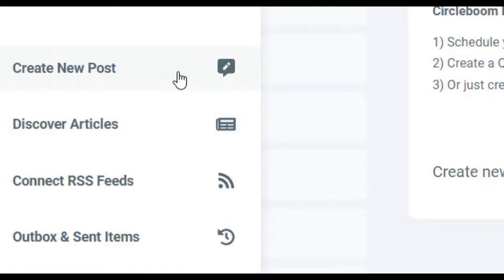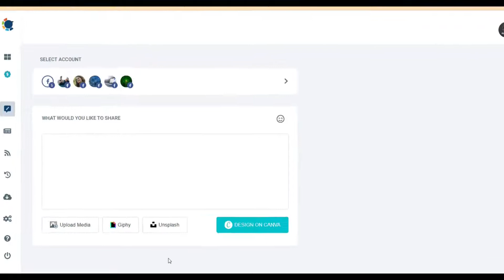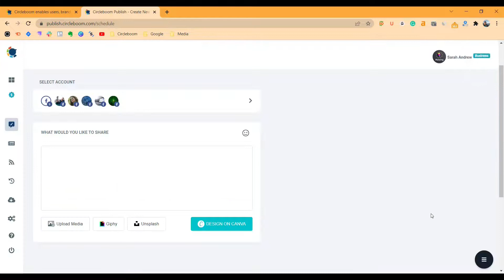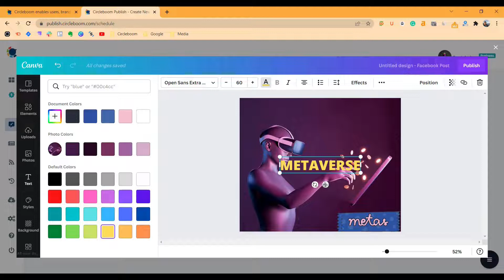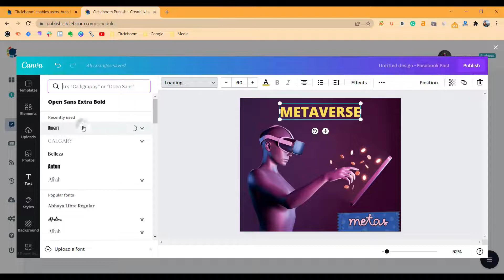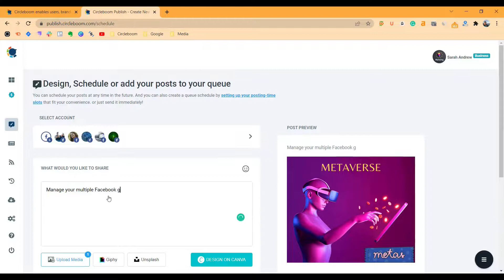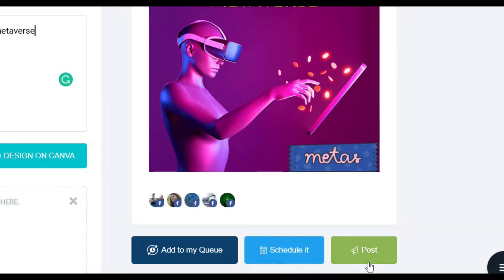How to Create Facebook posts with a Facebook Post Creator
*No credit card is required for the free-tier*

Looking for the best social media management tool to create your Facebook content? Let's find out how to create your Facebook posts easily?

CREATE YOUR UNIQUE FACEBOOK POSTS ONLINE

Circleboom Publish's Facebook Post Creator allows you to effortlessly design posts to share on multiple Facebook pages and groups to skyrocket your impressions.

Create unique Facebook posts for any occasion with Circleboom's online Facebook post creator, including a wide choice of Facebook post templates with high-quality fonts and backgrounds in the correct Facebook post size!

ENJOY COUNTLESS FACEBOOK POST TEMPLATES

You can easily customize any design to match any occasion or brand identity you want to make shine on with the various Facebook post templates available on Circleboom Publish's built-in Canva plugin. Take use of our well-thought Facebook post design features!

GET THE BEST POST CREATION TOOLS ON THE SAME BOARD

Circleboom Publish has the top-in-class social media post creation tools on board. While you can enjoy the quality Facebook post design features of Canva, you can also be curating the finest quality still-images through Unsplash and the latest Gifs via Giphy!

PLAN, DESIGN, AND CREATE FOR MULTIPLE FACEBOOK PAGES & GROUPS

It might be too tough to deal with creating Facebook posts for multiple Facebook pages and groups. Circleboom's social media management tool can help you plan and design Facebook posts right away! Further, you can schedule them from Circleboom to be posted on multiple pages and groups at the right time!

YOU’RE PERFECTLY SAFE WITH CIRCLEBOOM

Circleboom is widely preferred by many international companies all over the world. Why? Because we highly respect your account privacy and strictly follow the Facebook Spam Policy, not to lead any harm to your account(s). Tens for corporate firms and worldwide organizations can't be wrong! You're perfectly safe on Circleboom!